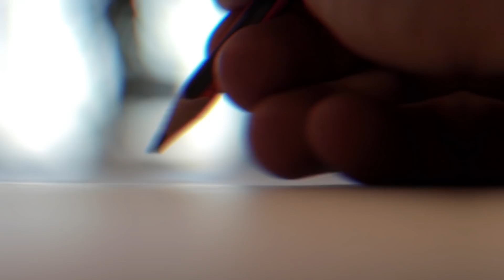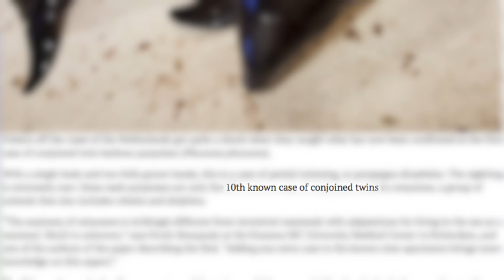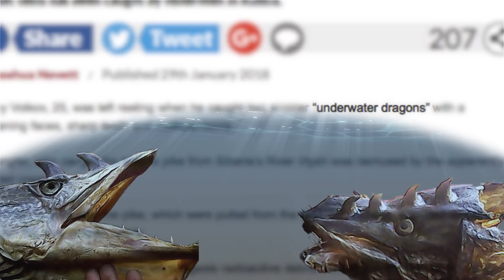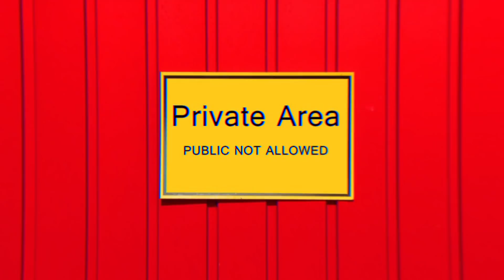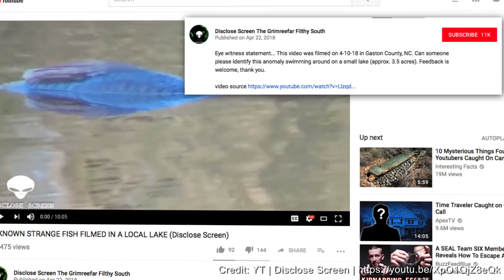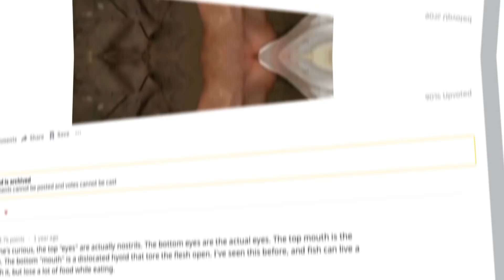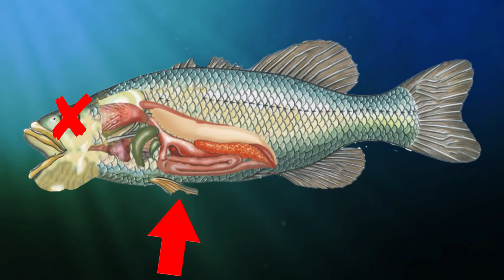Mutant Fish Taking Over Waters Around the World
All around the world, bizarre mutant fish creatures are being reeled in, and it's doubtful that their captors would describe their catches as “normal”. Here are 10 Mutant Fish Taking Over Waters Around the World.